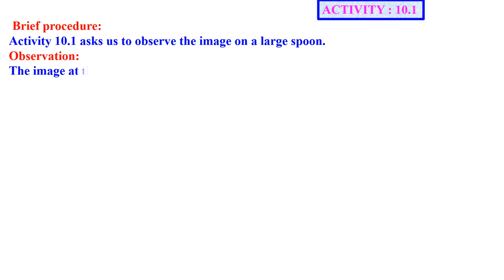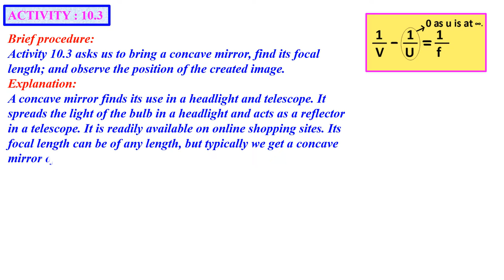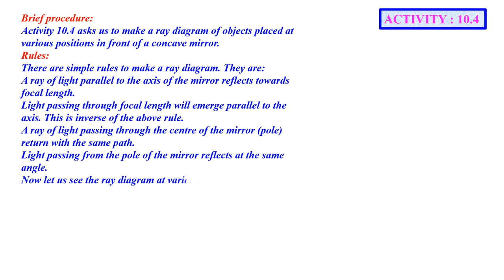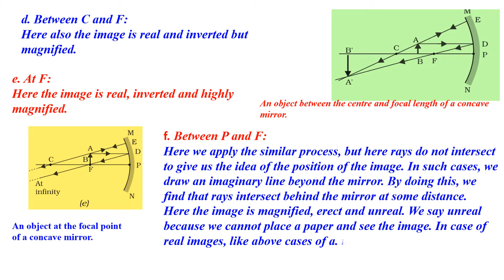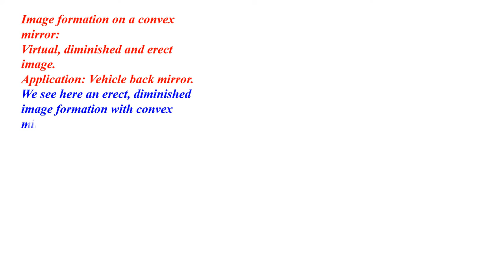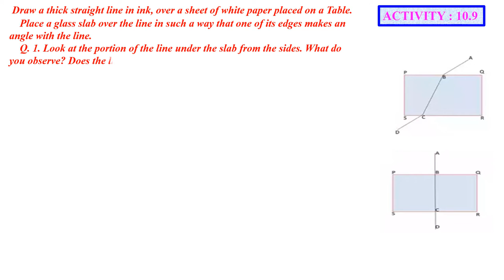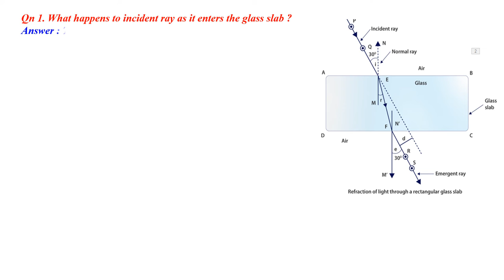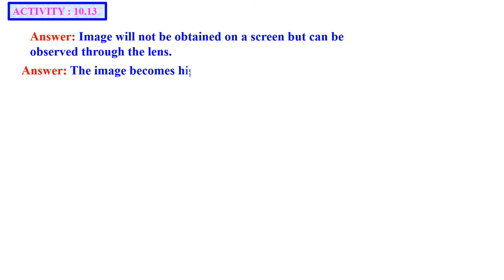CLASS 10 LIGHT REFLECTION CHAPTER 10